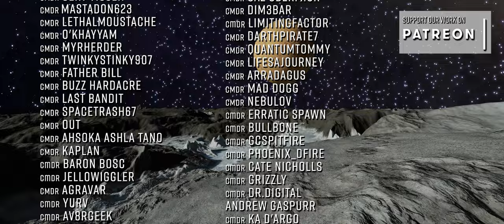New Info: Importance of Titan Rescues, FDEV wants us in SOL next Week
📢 In a Witchspace News Special Edition :

🌍 Early reports are pointing to new information about the importance and impact of Titan rescues and Frontier really wants us visiting SOL next week when update 17 drops.

Our thanks to CMDR Mechan of the AXI for their help

o7 CMDRs

CMDR Greybeard Seawolf’s Guardian Site Maps